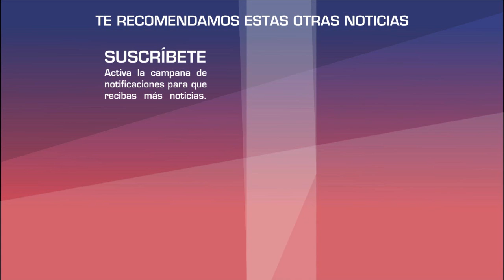Enrique Iglesias y Anna Kúrnikova serán nuevamente PADRES en Marzo